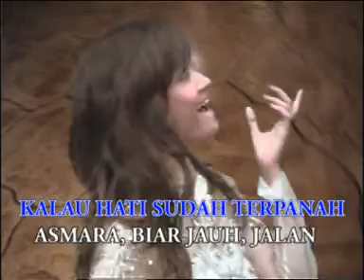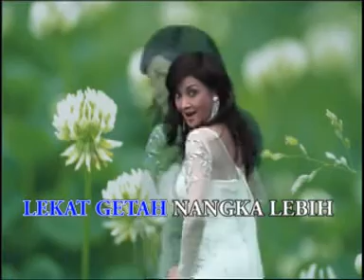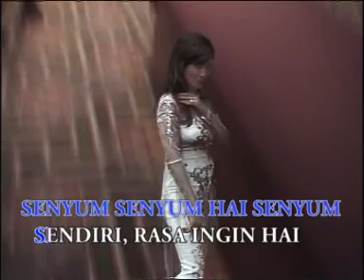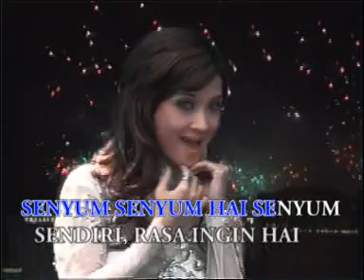Itje Trisnawati - Lenggang Kangkung (Karaoke)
BELI ORIGINAL VCD NYA
prod: Akurama Records
all rights Akurama Records